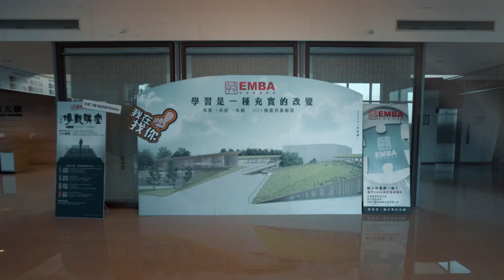逢甲EMBA大會師 by 110、111高階管理組 ft.高承恕董事長＆林豐智院長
逢甲EMBA大會師，2022/12/04 上午於夏綠地公園熱烈登場，敬邀逢甲EMBA的學長姐們一起回來與我們同樂！，110、111高階管理組與您有約 ，我們「夏綠地 」見